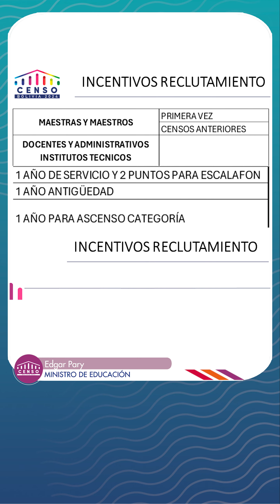El Ministro de Educación invita a que 174.000 maestros se registren como Censistas Voluntarios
El Ministro de Educación invita a que 174.000 maestros y maestras se registren como Censistas Voluntarios